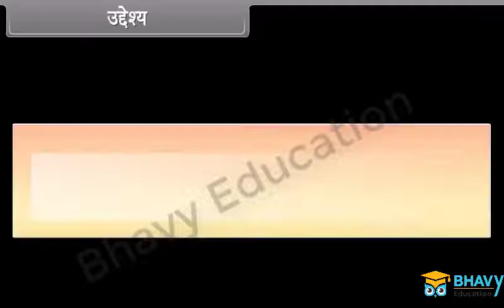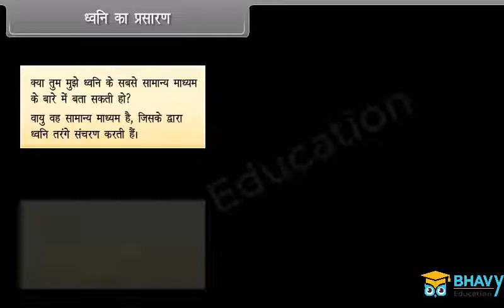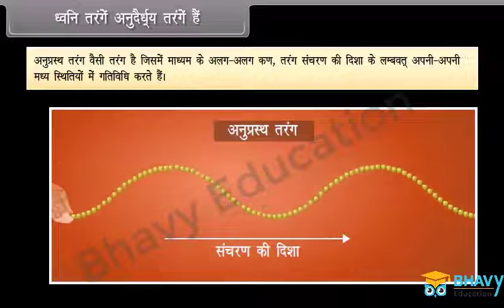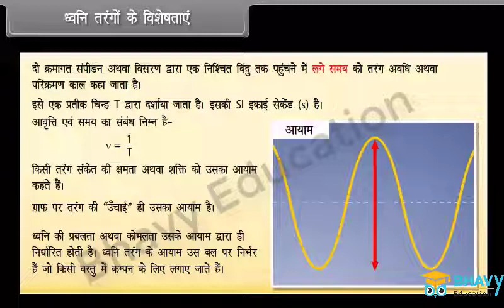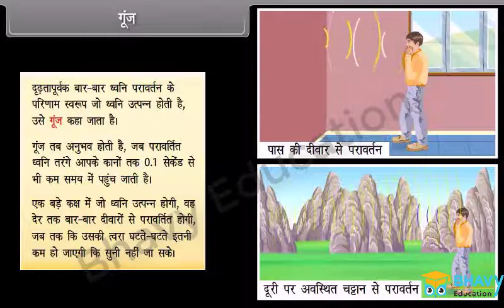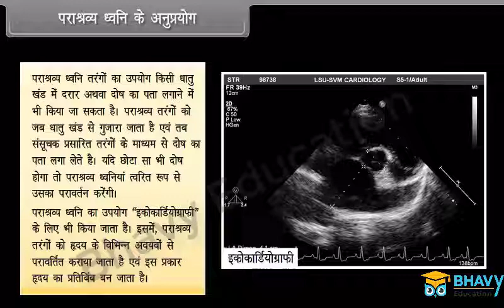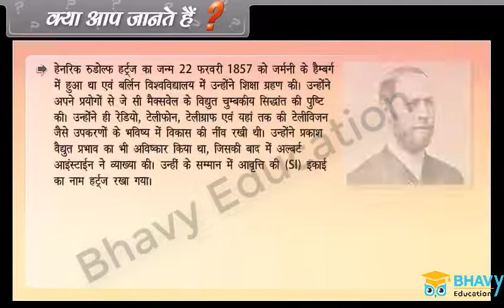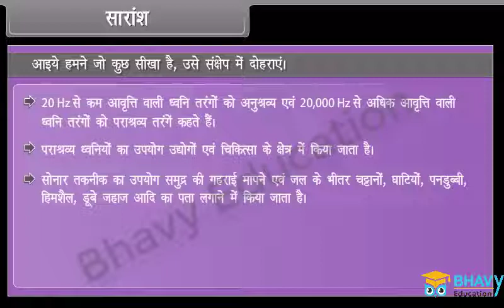ध्वनि (Sound) | Class 9 | BHAVY EDUCATIONS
ध्वनि ऊर्जा का एक रूप है जो हमारे कानों में सुनने की अनुभूति उत्पन्न करती है। ध्वनि का प्रसार: ध्वनि कंपन वस्तुओं से उत्पन्न होती है।